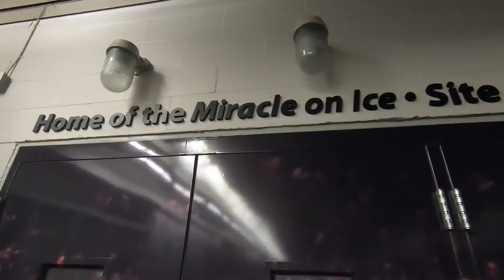LET'S GO: LAKE PLACID (TRAVEL VLOG)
A short but sweet Vlog of my weekend in Lake Placid, NY!
Lake Placid has always been one of my favorite places to explore in my home state of New York.  Whether it's hiking one of the 46 high peaks during the summer or shredding Whiteface Mountain during the winter, there's always a new and exciting adventure to be had.  So bundle up! It's going to be a chilly ride!

Song- Rewind (feat. Sophie Strauss)
Artist- Wingtip